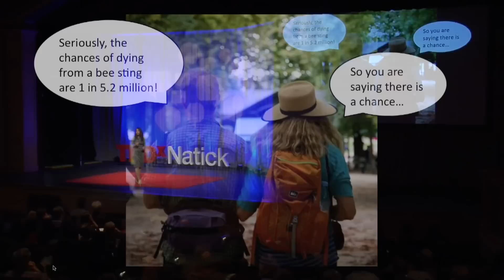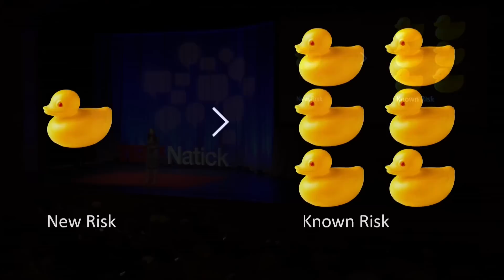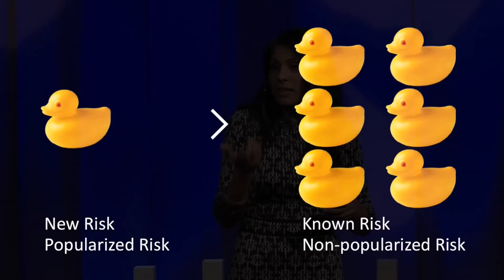Is stigma an invisible killer? | Nahid Bhadelia | TEDxNatick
Outbreaks of deadly infectious diseases can elicit intense fear and confusion in our society, stigmatizing both patients and caregivers.  As an infectious diseases expert and a frontline Ebola physician, Dr. Bhadelia understands the challenge of balancing public safety and patient care during an emerging epidemic.  She discusses her first-hand experience in Sierra Leone and the unexpected surprises she encountered upon returning to the U.S.

Nahid is the Director of Infection Control and Medical Response at National Emerging Infectious Diseases Laboratory (NEIDL) at Boston University.  She served as a frontline physician during the recent Ebola outbreak in Sierra Leone and understands the global challenges of addressing epidemics in a modern world.